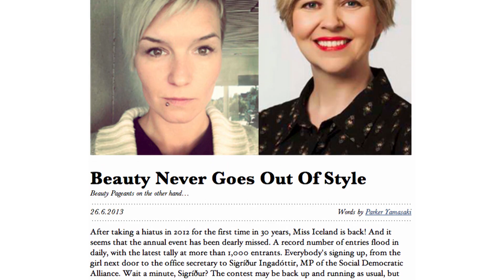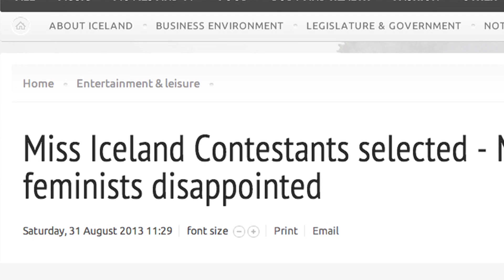Miss Iceland 2013: A world exclusive behind-the-scenes look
When we learned there wasn't going to be any press coverage of the Miss Iceland pageant this year, we were heartbroken. (Wasn't everybody?) So we did what any fledgling news team would do—if they also happened to be in Reykjavik. We got ourselves a world exclusive.

Watch our—once again, exclusive—coverage: Behind the scenes at Miss Iceland 2013, where stunningly beautiful women bravely compete for glory in the face of public outrage.